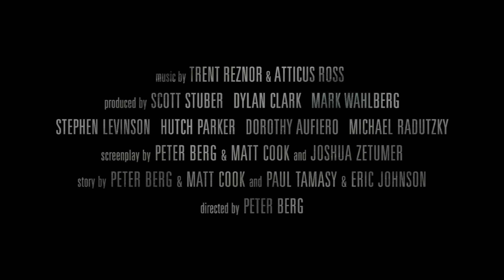'Patriots Day' Trailer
Starring:  Mark Wahlberg, J.K. Simmons, John Goodman

In 2013, the Boston Marathon erupted into chaos when a bomb exploded along the course. This is the story of what happened that day and how the FBI, local police, state police and local first responders worked together to track, identify and apprehend the suspected bombers.